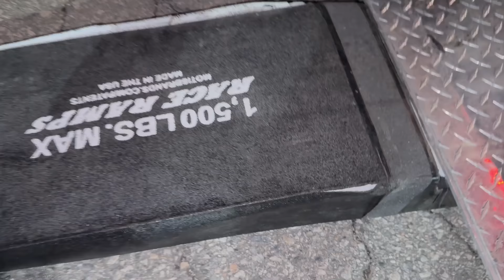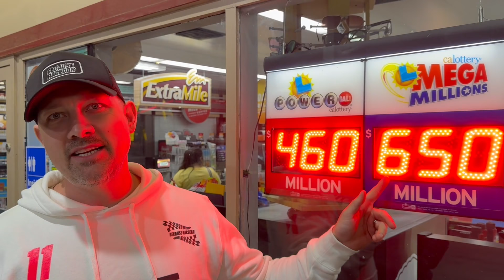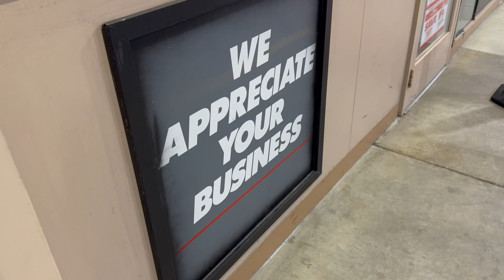Mike Essa Is Going ELECTRIC... *Cybertruck*